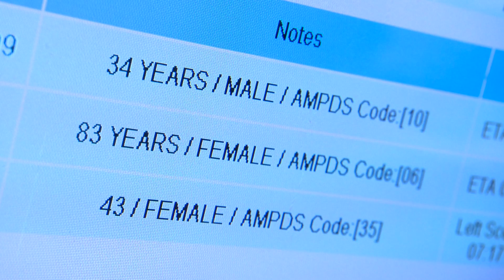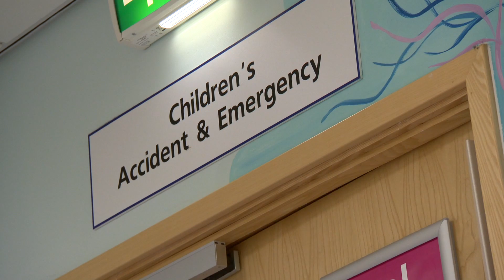Royal Berkshire NHS Foundation Trust Emergency Department